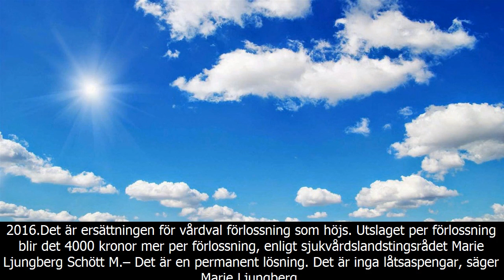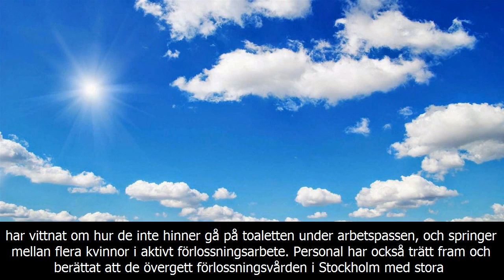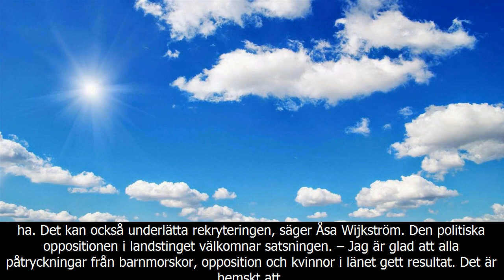Förlossningsvården får höjd ersättning redan i oktober